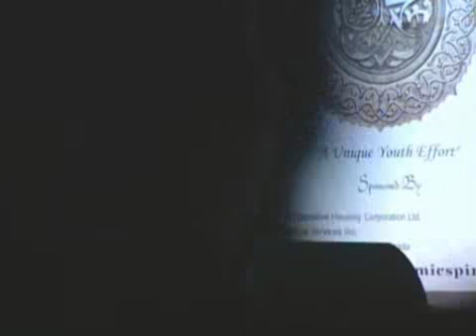Existence of Allah (swt)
Dr. Zakir Naik proved the existence of Allah (swt) from Science.